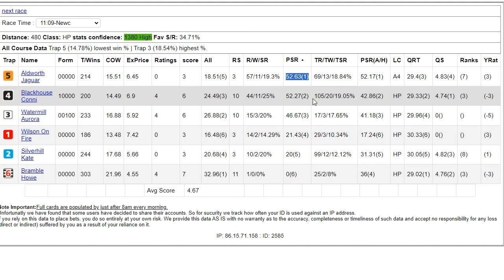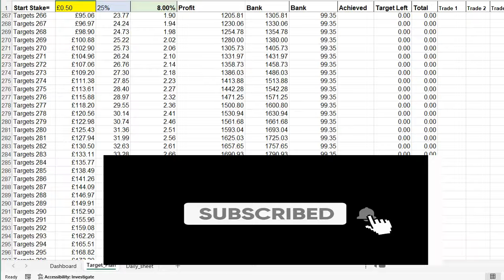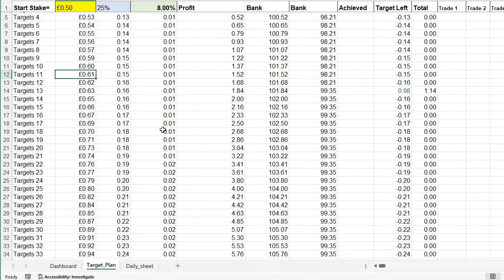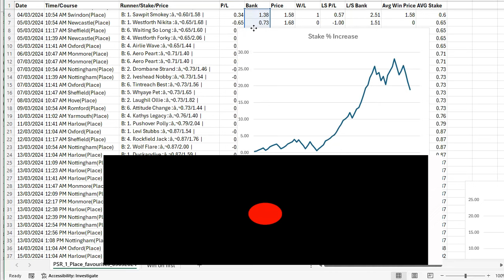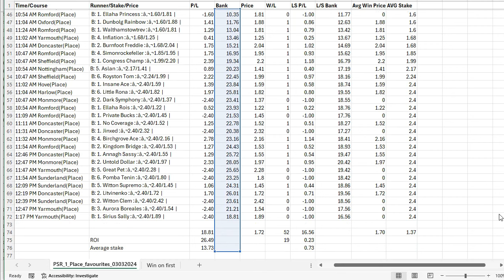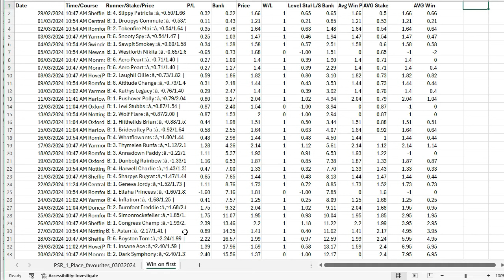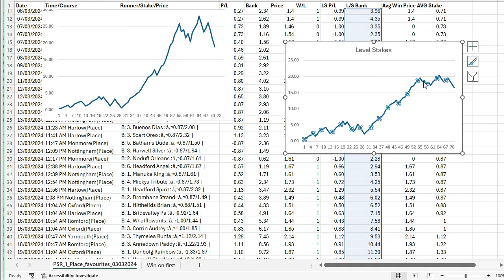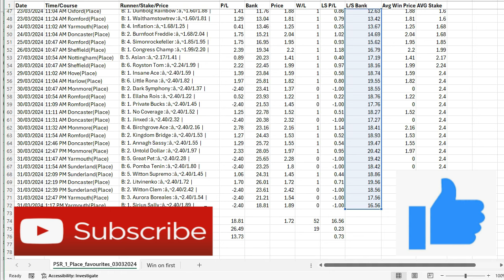30 day final results - 16.56 points on the Greyhound Place Markets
In this video, I want to show you the results from the Greyhound Card Software PSR(1) test.

Malcolm

They are not intended for people under the age of 18.
I am not a financial advisor or connected to any financial body I am just showing you my own experience of sports gambling
These are my personal trades and bets caught on video.
Gambling of any type is risky and you can and probably will lose money.
If in doubt seek advice from the gambling commission.